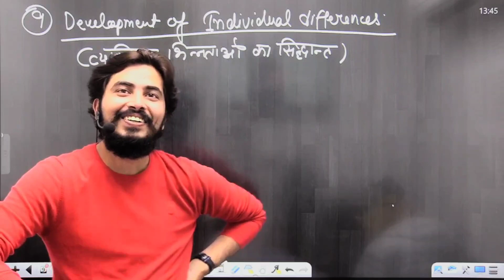सर मेरी आंखों का रंग तो घर वालों से मिलता ही नही 😂😂🔥